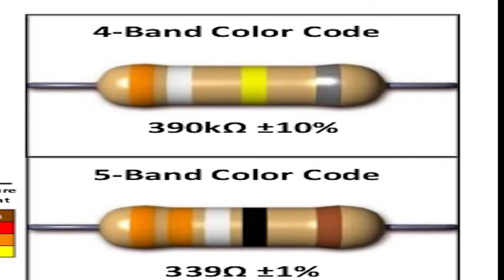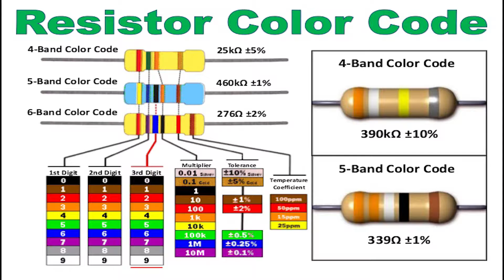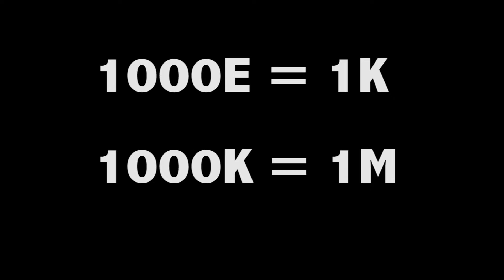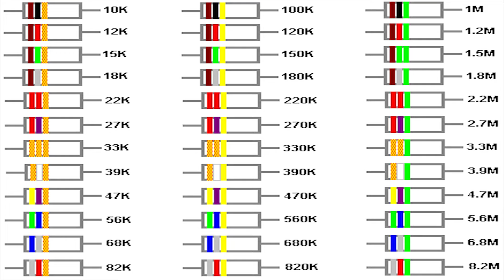How to Calculate Resistance Value & Color Code